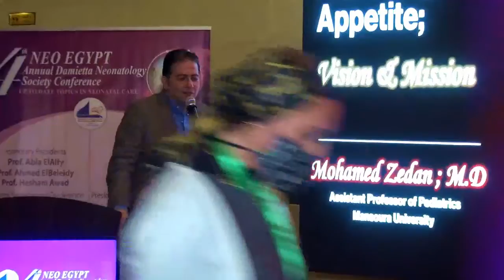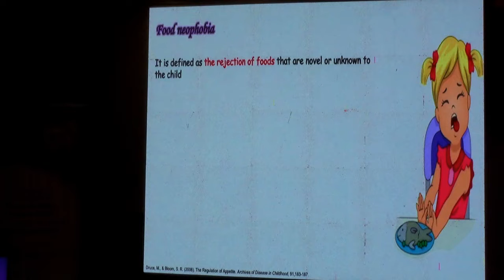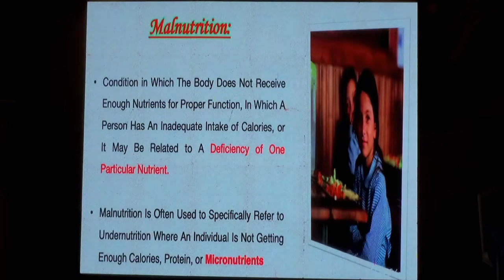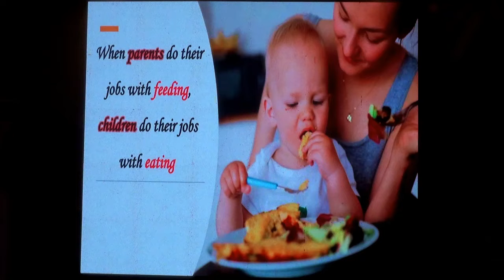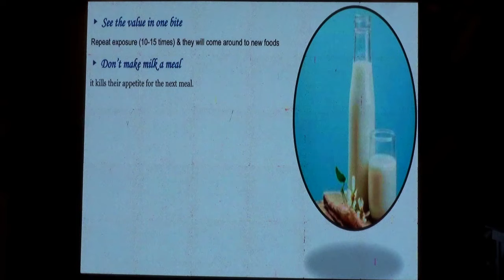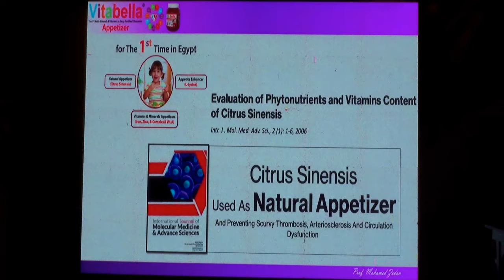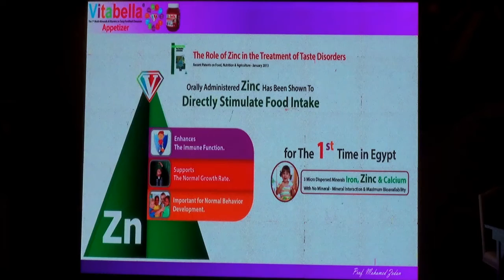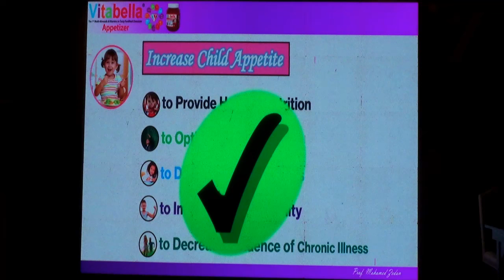4 Prof Mohamed Zidan NeoEgypt 2020